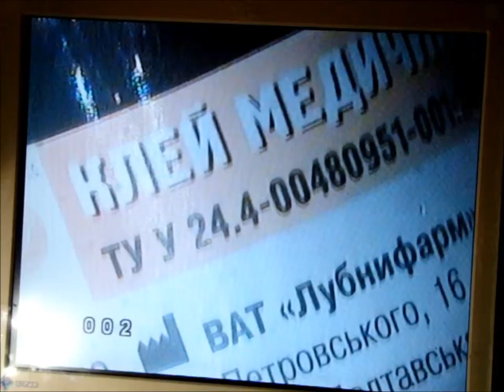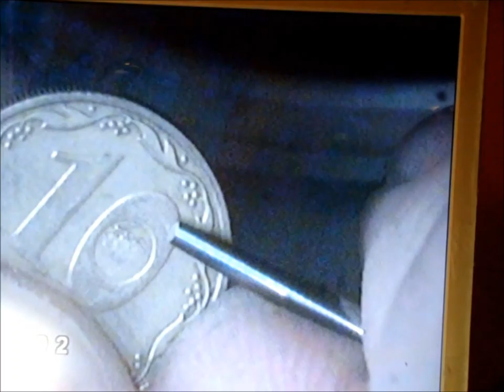DIY disc for polishing tungsten carbide graver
DIY disc for polishing tungsten carbide graver полировка карбид вольфрам штихель своими руками